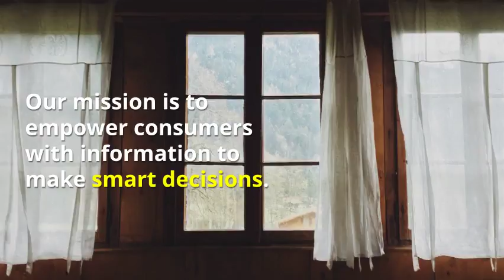grayton beach real estate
Hi there! I’m a bike messenger by day, aspiring actor by night, and this is my website. I live in Los Angeles, have a great dog named Jack, and I like piña coladas. (And gettin’ caught in the rain.)
…or something like this: The XYZ Doohickey Company was founded in 1971, and has been providing quality doohickeys to the public ever since. Located in Gotham City, XYZ employs over 2,000 people and does all kinds of awesome things for the Gotham community.